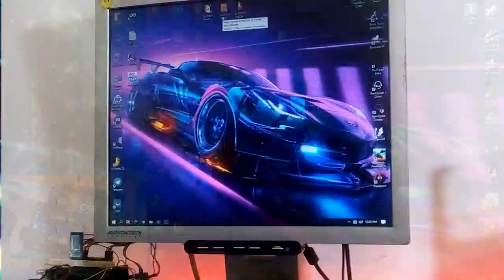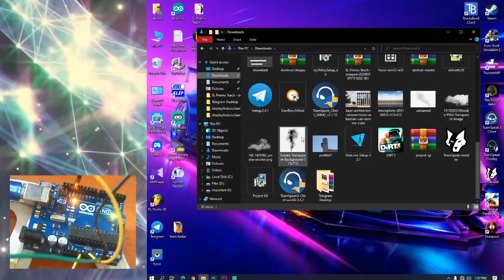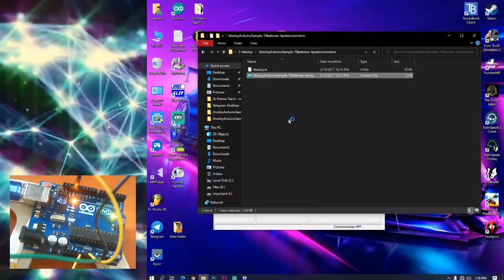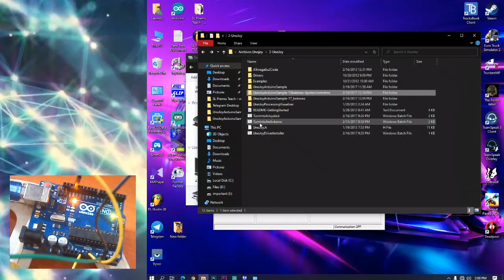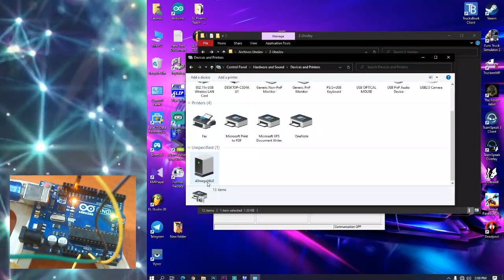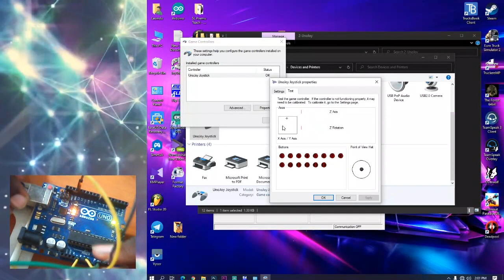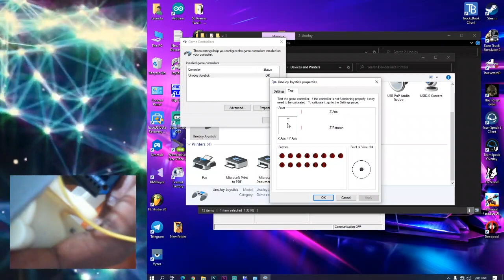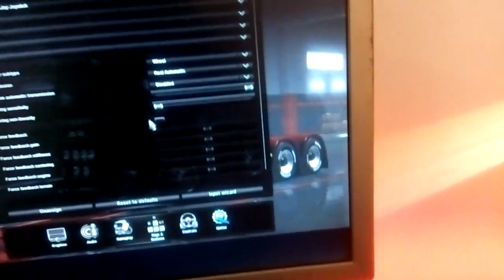ෆෑන් එකකින් steering wheel එකක්?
Old fan + Arduino = gaming pc steering wheel

Lasindu C Kumara @facebook
lasindu_C_kumara @instagram